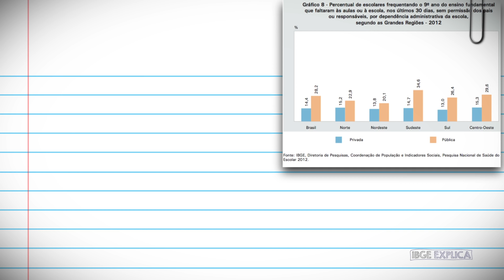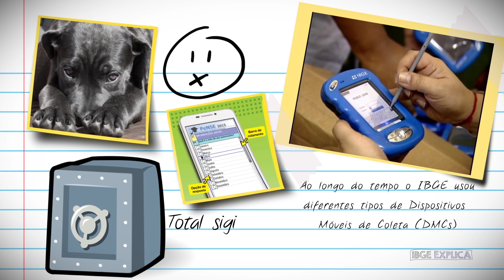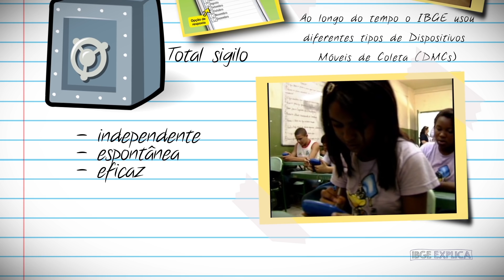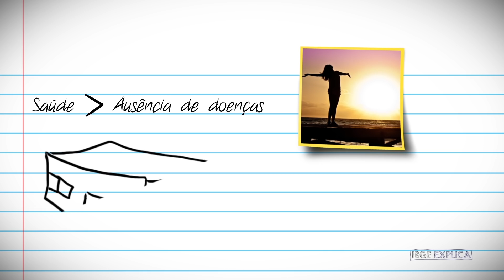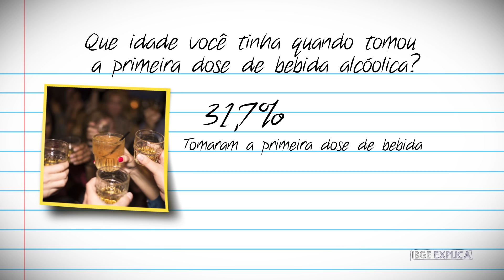Hábitos e condições de saúde dos estudantes brasileiros • IBGE Explica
Muito mais do que hormônios, mudanças no corpo e mau humor, a adolescência é uma importante fase na vida de qualquer pessoa. E é por isso que o IBGE, de tempos em tempos, realiza a Pesquisa Nacional de Saúde do Escolar, a PeNSE.

Através de uma metodologia inovadora, a pesquisa permite desvendar questões que envolvem as condições de saúde e hábitos dos estudantes brasileiros, como consumo de cigarro, álcool e outras drogas, prática de atividade física, saúde sexual, bullying, entre outros. As respostas são registradas diretamente pelos adolescentes em smartphones e é garantido o sigilo de quem respondeu.

Assista ao vídeo e confira alguns resultados da pesquisa no IBGEeduca Jovens